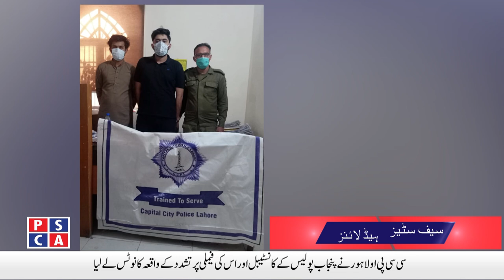Foreigner arrested for trying to bribe Punjab police | Safe City News | 05 April, 2021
Foreigner arrested for trying to bribe Punjab police | Safe City News | 05 April, 2021. Watch Punjab Police and PSCA TV NEWS